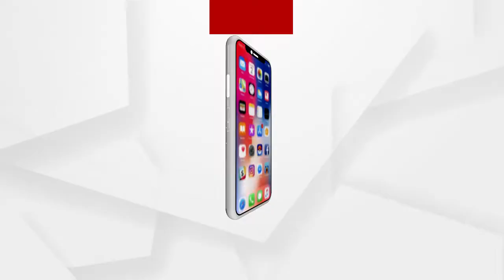ନାଇଟ କର୍ଫ୍ୟକୁ ଜନସାଧାରଣ ସହଯୋଗ କରିବେ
ନାଇଟ କର୍ଫ୍ୟକୁ ଜନସାଧାରଣ ସହଯୋଗ କରିବେ: ଭୁବନେଶ୍ୱର ଡିସିପି